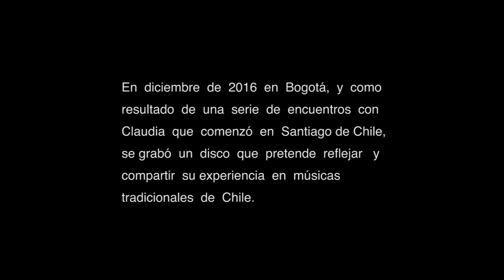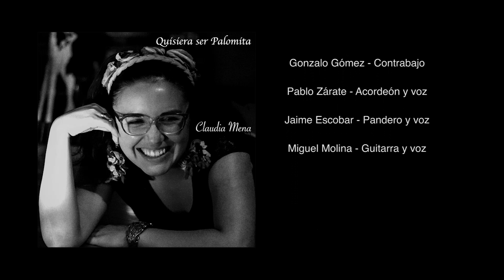Quisiera ser palomita - Documental Claudia Mena. Música tradicional chilena.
_Este video cuenta una parte de la historia de Claudia, cantante chilena con quien pudimos compartir música, conciertos e historias en torno a la historia de la tradición musical chilena.

Como resultado de este proceso, se grabó un disco en Estudios Audiovisión en Bogotá. El disco, llamado "Quisiera ser Palomita", da muestra de diferentes géneros del folclor chileno: cueca, tonada, pericona, refalosa y polca.